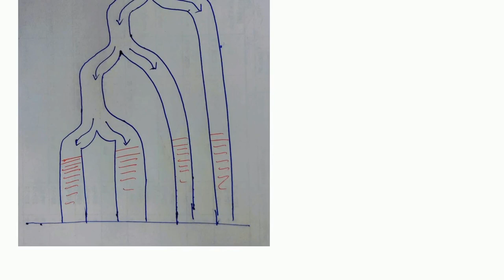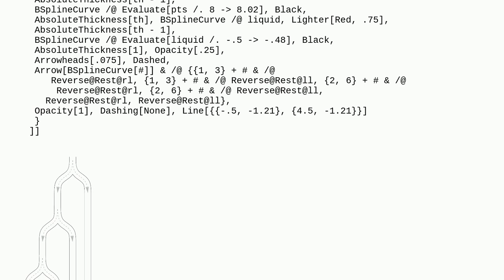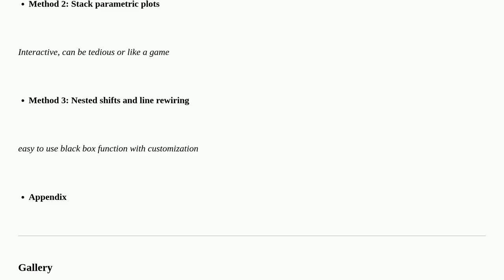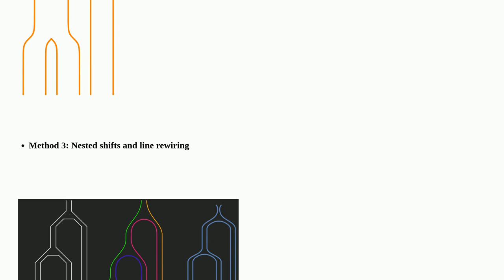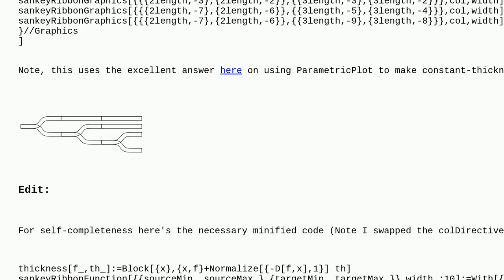Mathematica: How can I make this pipe network shape?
How can I make this pipe network shape?

A special thanks goes out to the awesome community

  code-request graphs-and-networks plotting graphics